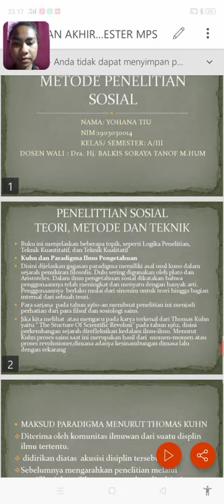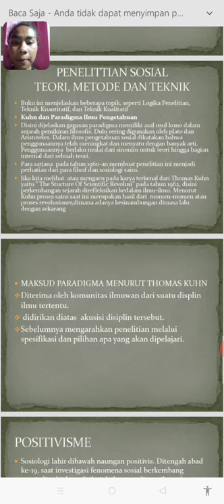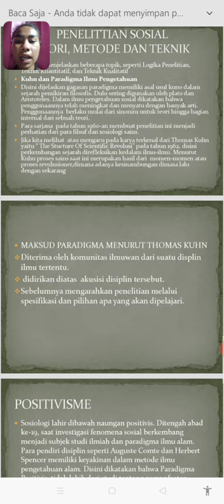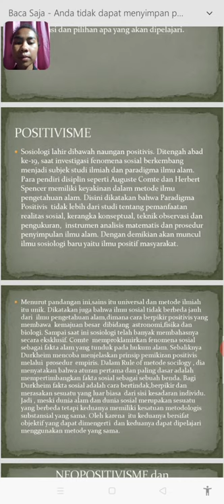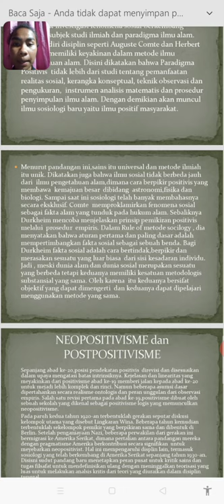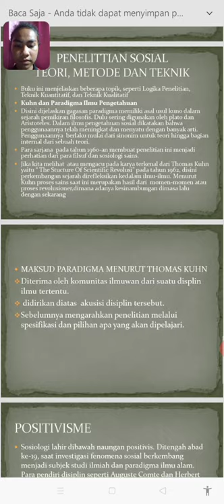FT-METODE PENELITIAN SOSIAL DASAR